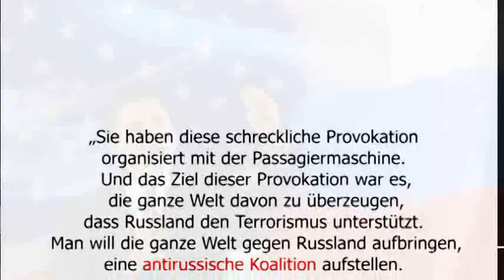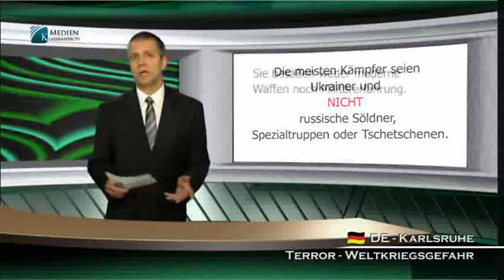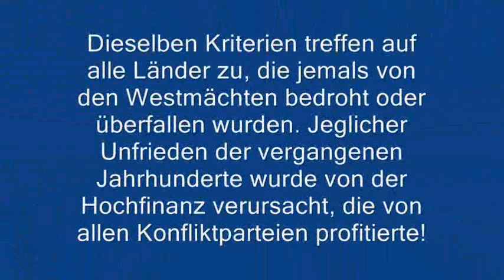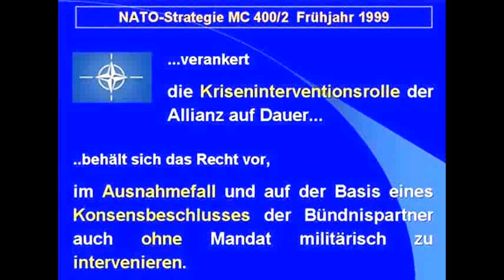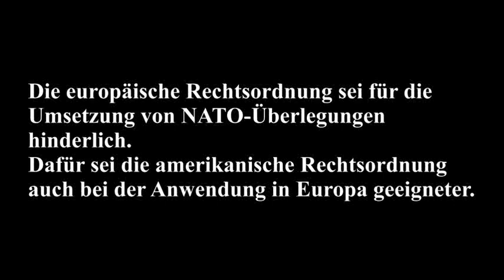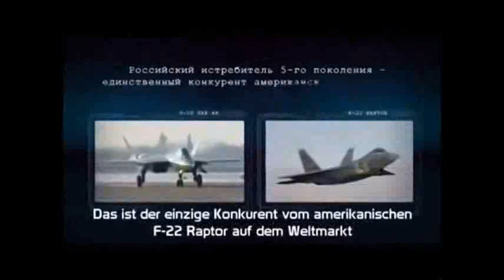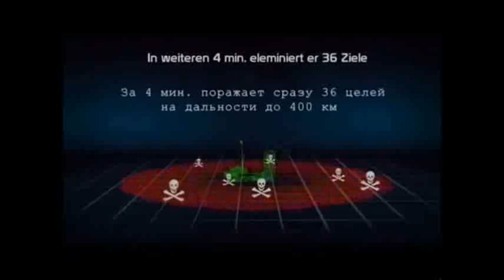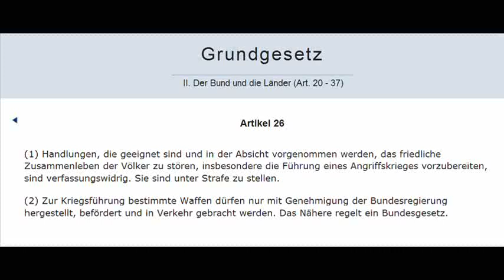Der Dritte Weltkrieg läuft bereits